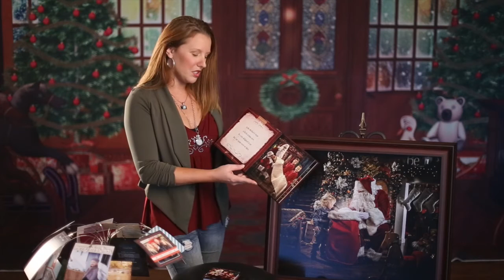Christmas Heirloom Art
Cherished wall art or storybook albums of your child's visit with Santa.